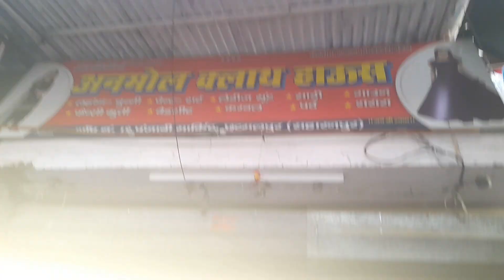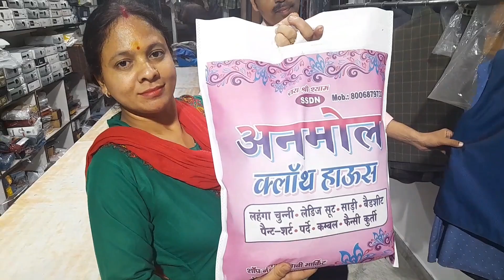आज हमने शादी की शॉपिंग कर ली नीशु का लहंगा भी आ गया💞💞🥳🥳